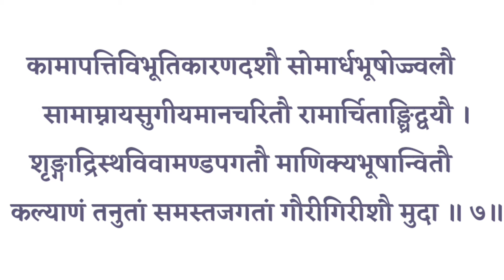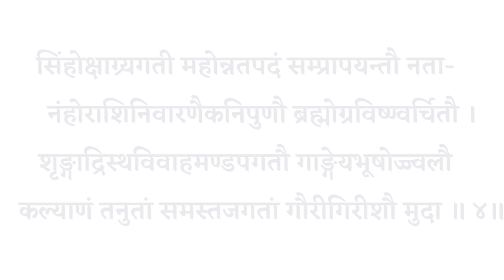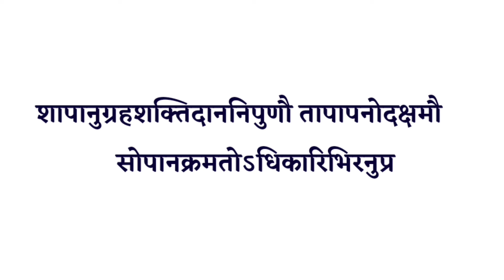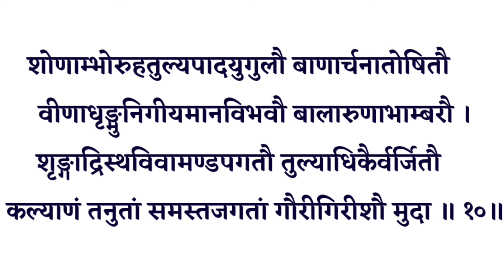गौरी गिरीश स्तोत्रम्| Gouri Girish Stotram| सुख शांति धन वैभव की प्राप्ति के लिए सोमवार के दिन सुनें